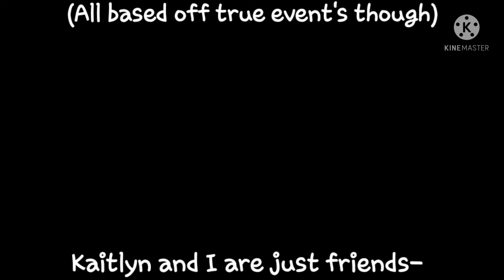When you're bi and your mom says boys cant stay the night but girls can 😏 || Gacha Club || [Desc]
Slumber Party Meme